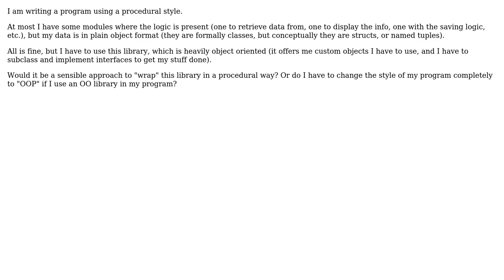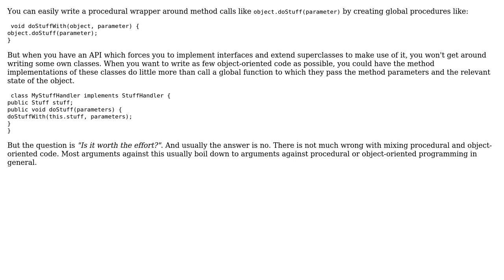Is it sensible to write a wrapper to use an OO library in this procedural project?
Software Engineering: Is it sensible to write a wrapper to use an OO library in this procedural project?

With thanks & praise to God, and with thanks to the many people who have made this project possible! | Content (except music & images) licensed under CC BY-SA | Music | Images & others | With thanks to user Vito De Tullio user Rachel user Philipp and the Stack Exchange Network Trademarks are property of their respective owners. You are responsible for your own actions.